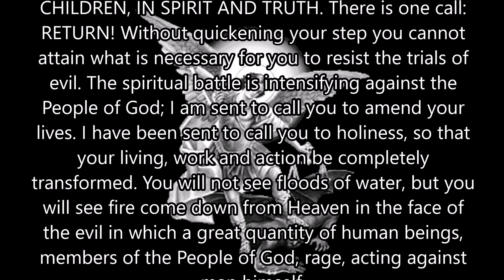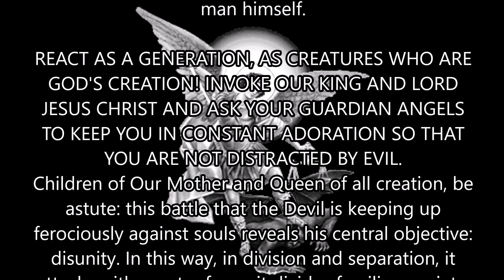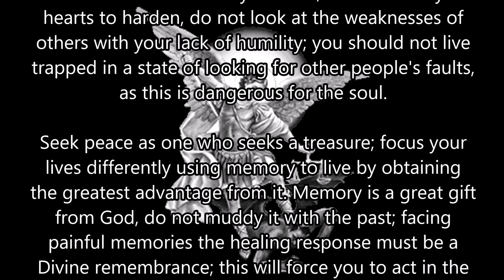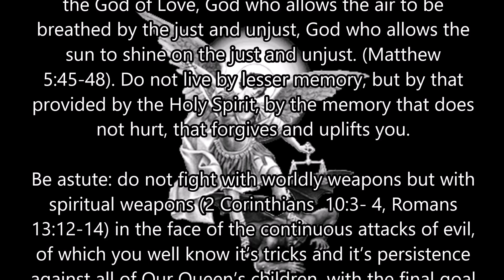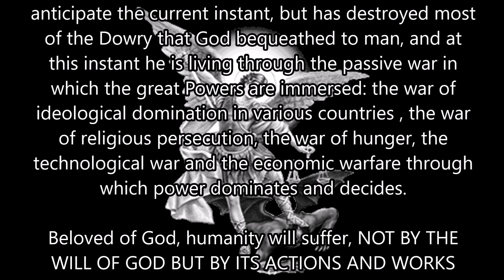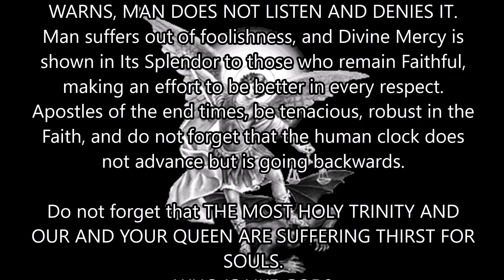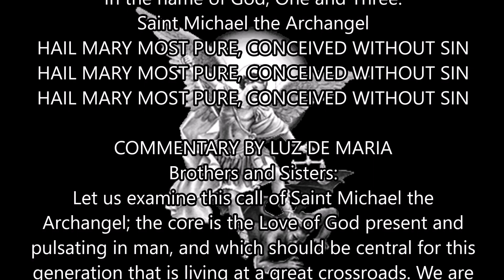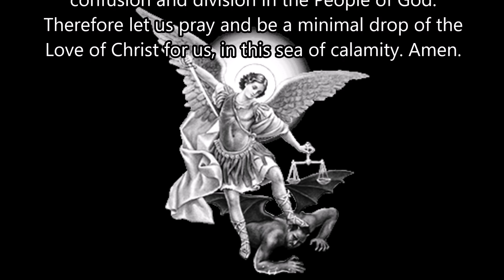Message from St Michael June 20, 2019